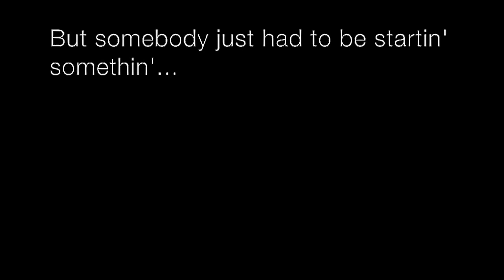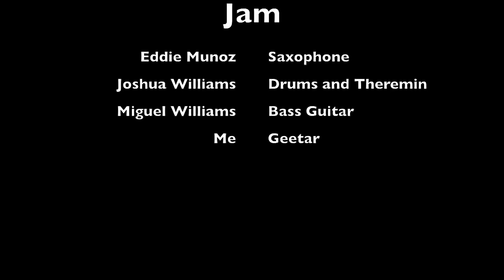Improv Jam - July 1st, 2017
I'm still not entirely sure what happened...